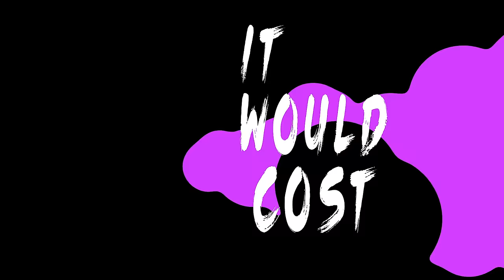Katrine Lukins - Running Red Lights (Official Lyric Video) Supernova Latvia 2018 (Eurovision)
Written by A.Lukins, K.Lukins, K.Ansons
Produced by Kaspars Ansons
Mixed and mastered by Janis Kalve
Video by Kaspsrs Dvinskis aka DJ Dween

Lyrics by Katrine Lukins
RUNNING RED LIGHTS

You tell me let go, let go of your fears Insanity keeps us awake
But then you go back, you disappear left me along the way

Said you’re sorry hope you mean it, cuz there’s a thousand things we’ve lost
Waking up 5 in the morning, you didn’t know what it would cost.

Thought I lose myself without you, but I’ve learned to fall without you
There’s no turning back now, I am on my way and I’m here to stay.

Oh you got all of me for such a long time, took all you could get, but now you can’t hide
I’m breaking you off, breaking you off
We’re running through the lights
We’re Running red lights, running red lights
We’re running red lights

Oh I’ll let go, let go of the pain that I really thought was love
I know we will lose all the things we had
But there is so much we can’t undo